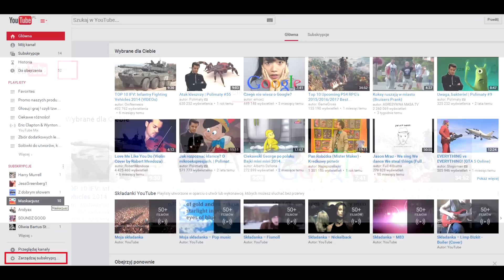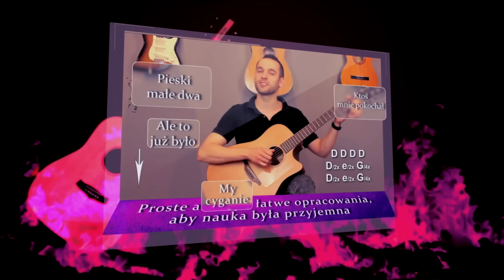Wakacyjne newsy - Obejrzyjcie koniecznie!! | Naucz się grać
Naucz się grać razem z nami 👉 GIG

🎸 Gitary, które są po selekcji Adriana - sprawdzone, więc masz 100% gwarancji, że kupisz pewny sprzęt, znajdziesz tutaj

Tylko u nas, dokładnie przemyślana nauka krok po kroku z Planem Rozwoju oraz Pakietem Startowym

Jeśli masz jakieś pytania, to pisz na fanpage na Facebook’u – tam złapiesz Adriana, który udzieli Ci pomocy 🧡